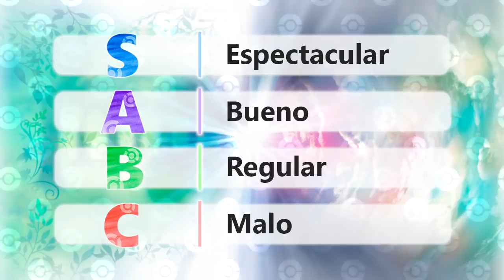Los MEJORES y PEORES diseños de la SEXTA generación (Kalos) Parte 10 | EBaru